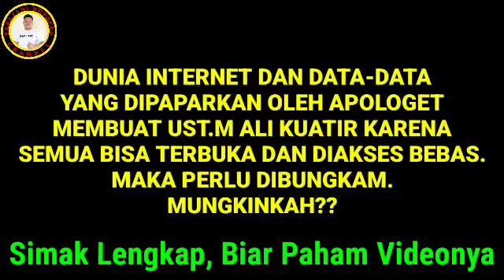Takut DIBONGKAR‼️Ustad Sebut SOFIATUL ITU PENYAKIT harus DIPERSOALKAN & DILAPORKAN. WADUHH‼️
video kali ini bukti sebagian tidakk dewasa dan tidak siap menerima kenyataan disaat yang sama mereka membahas Alkitab dan Kekristenan seenaknya...

JADILAH CERDAS TANPA BAPERAN TINGKAT TINGGI